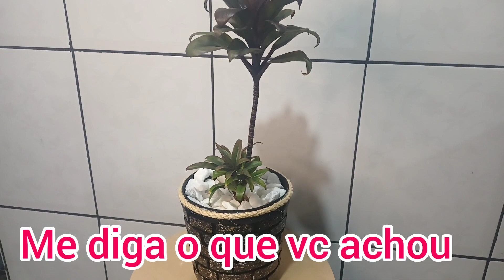Você Já Viu Assim? Olha O Que Eu Fiz Usando Um Balde Velho e Isopor 😱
Músico: @iksonmusic